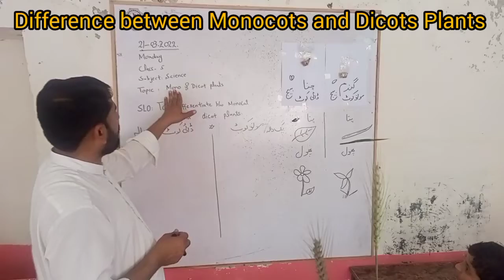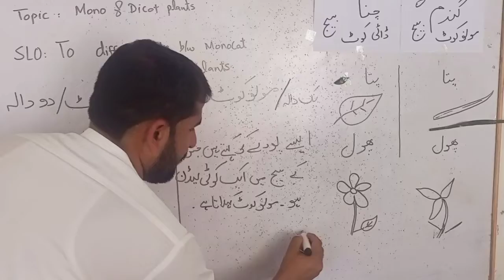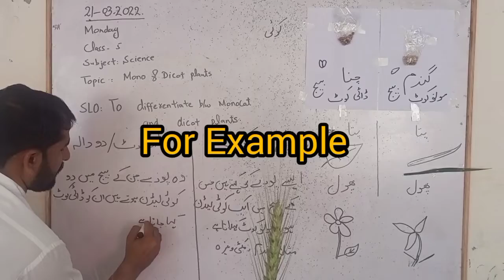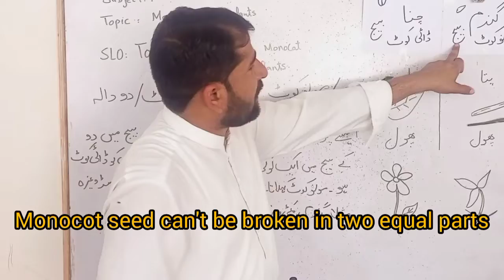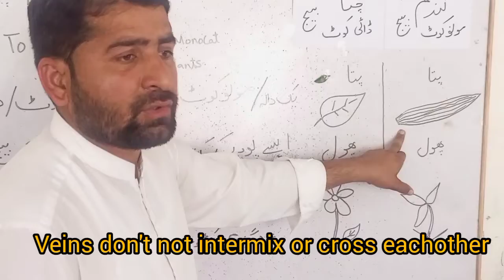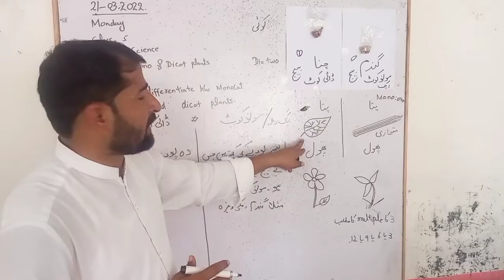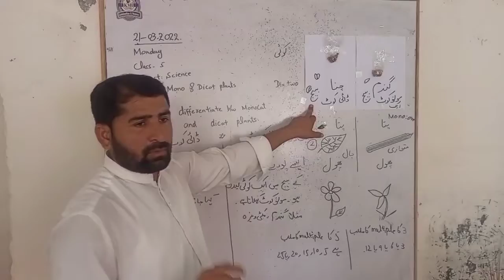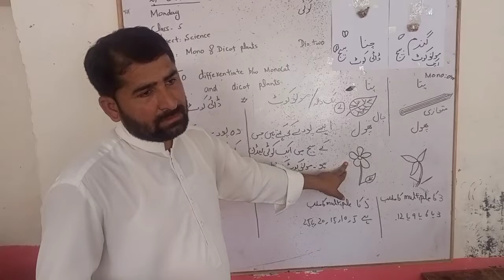Monocots and Dicots Plants Government Primary School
What are monocots and what are dicots?
Main difference between Monocots and Dicots.
Monocots and Dicots Plants are explained.